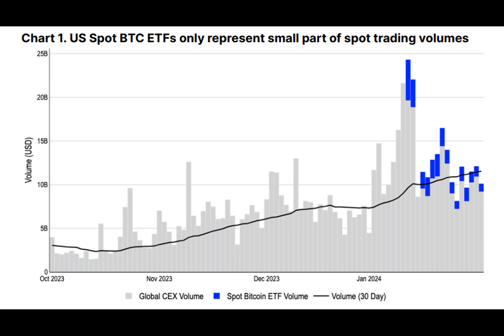US Bitcoin ETFs make up to 15% of BTC spot trading — Coinbase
In a crypto universe buzzing with anticipation, a tale of shifting trends unfolds. Once, spot Bitcoin ETFs were the stars, captivating traders like moths to a flame. But now, analysts at Coinbase, the crypto oracle, have a different perspective.